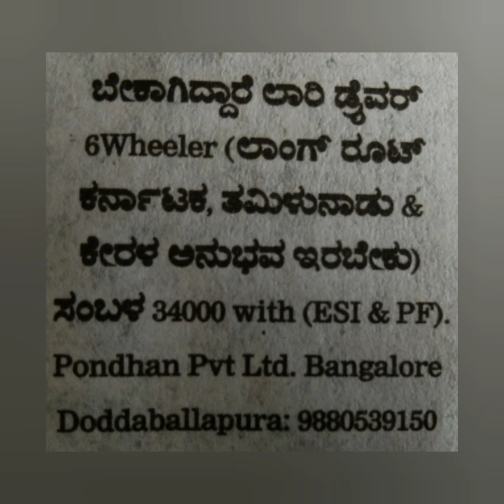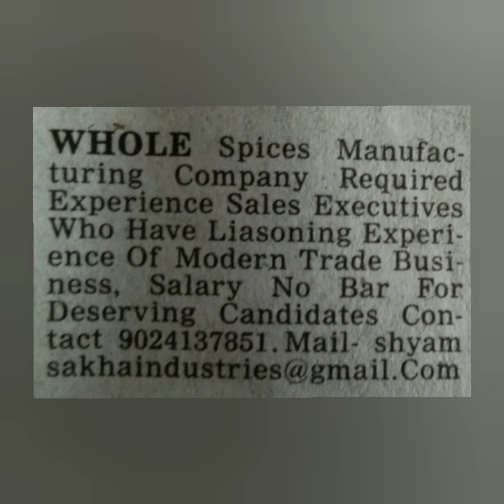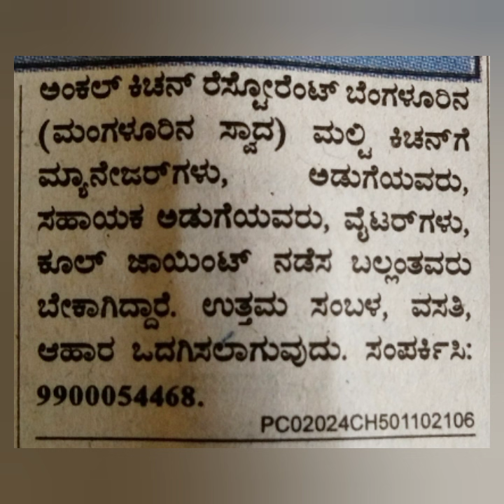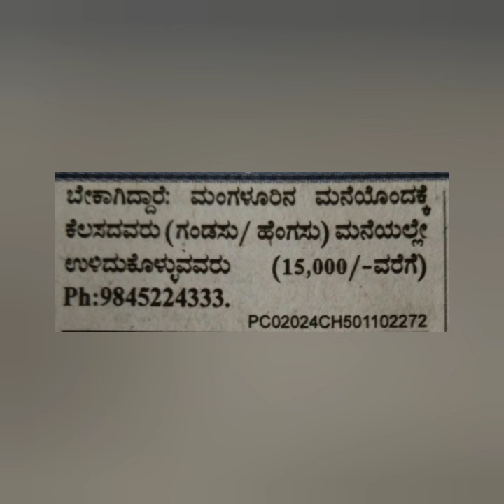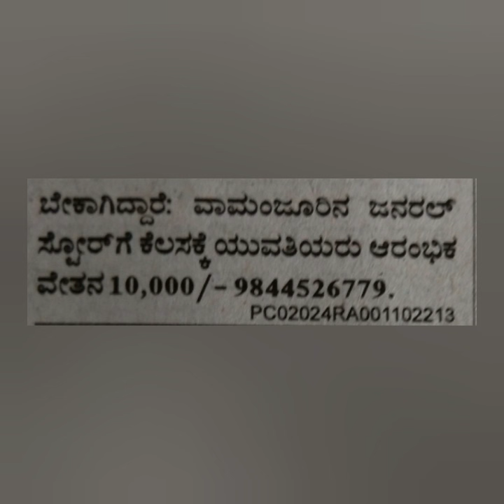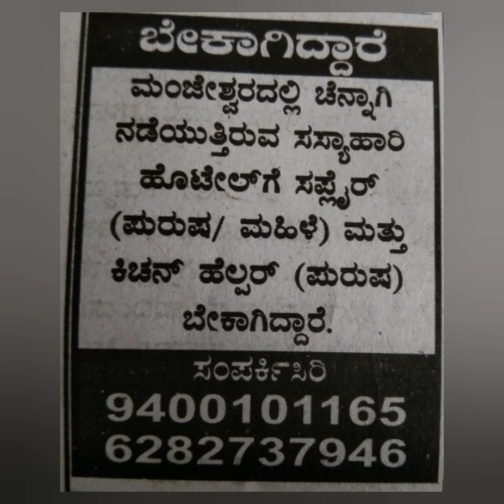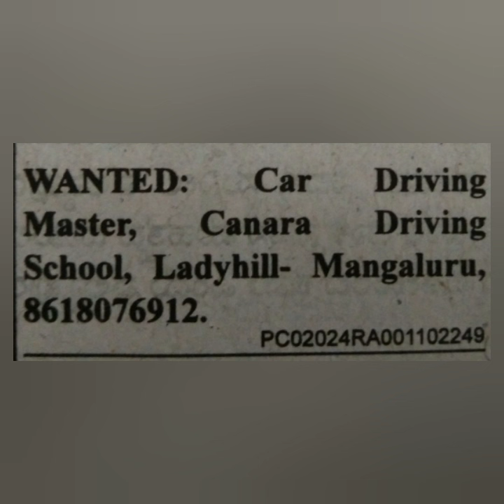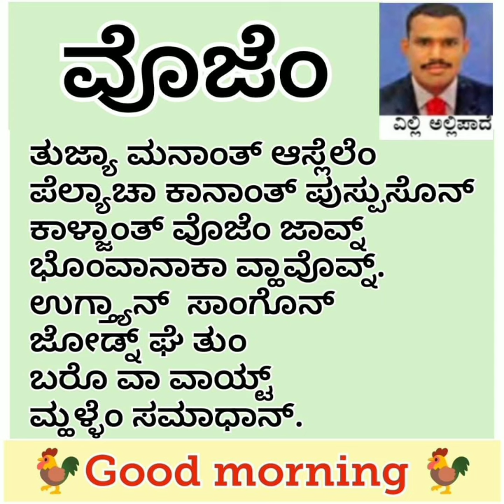Mangalore jobs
kinniglikelasa 2024 kinnigoli kelasa mahithi job in Kinnigoli newspaper jobs in Kinnigoli udayavani Kinnigoli Kinnigoli kannada channel Kinnigoli jobs channel 2024kinnigolijobs jobskinnigoli @Kinnigolijobs